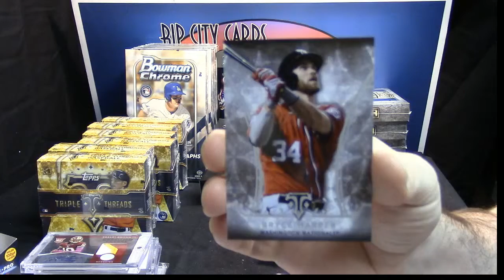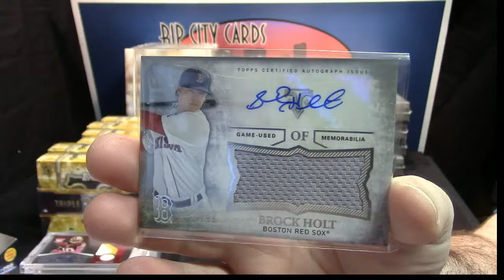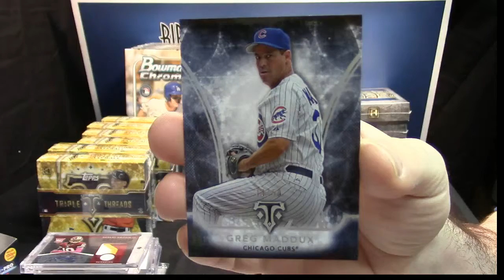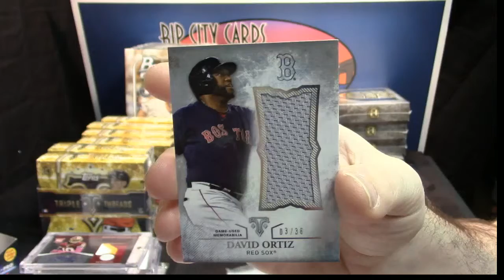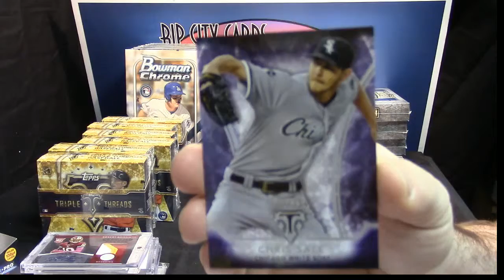2015 TTT Personal